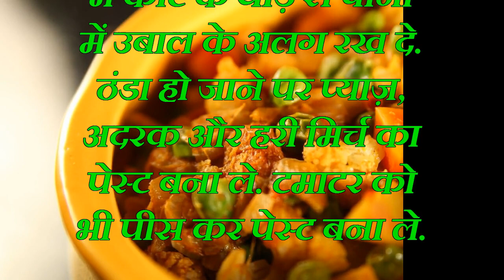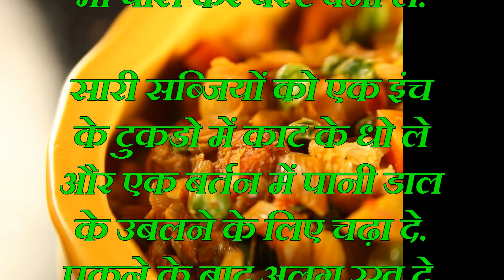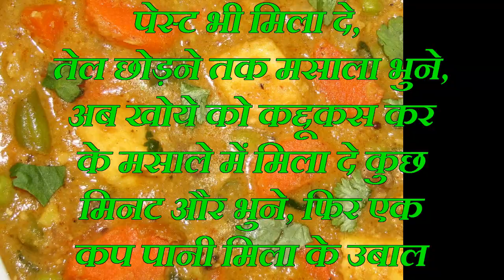special navratan korma - hindi recipe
navratan korma banane ki vidhi.  नवरतन कोरमा बनाने की विधि।
cake recipes
cake recipe
cakes recipes
recipe cakes
healthy recipes
healthy recipe
dessert recipes
easy dessert recipes
desserts recipes
healthy dessert recipes
dessert recipe
recipe desserts
food recipes
healthy food recipes
food recipe
recipes food
recipes for food
foods recipes
recipe food